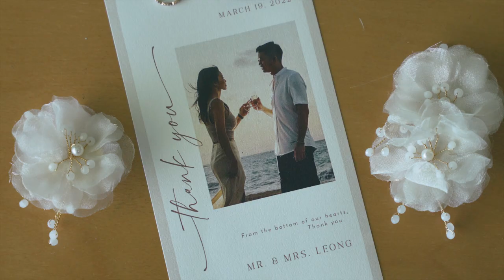Destination Wedding - Cancun Beach Palace Resorts - Moon Palace - My Love Films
The best day, a beautiful turquoise blue color, is Cancun. A destination wedding...

Venue: Palace Resorts
DJ: Professional DJ's for weddings in Cancun , Doremixx Audio Visual
Photography: Vidalinda Photography